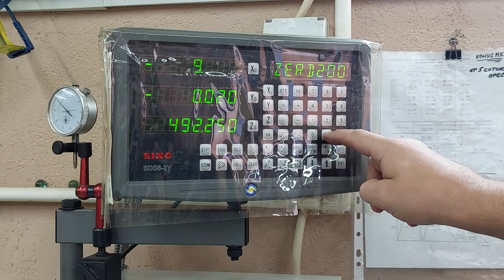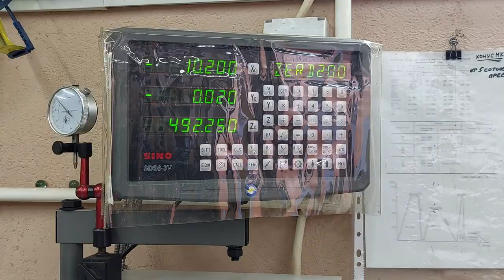I didn't believe it myself! A brilliant idea in 5 minutes from a worthless thread tap